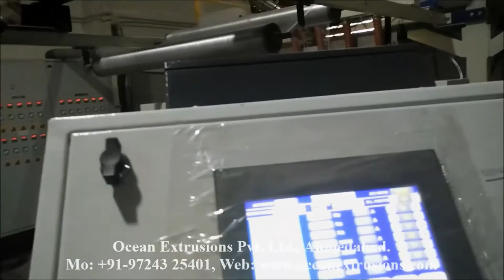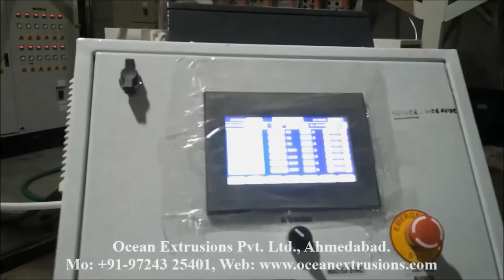Stretch Film Making Machine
Stretch Film Making Machine are used for food and textiles packaging, flower wrapping, as photo album page protectors, as coating substrates in extrusion coating processes or laminated to other materials in the formation of more complex films, among others. Typically, the cast film process involves the use of coextrusion, which is a simultaneous extrusion of two or more materials from a single die to form a multi-layered film.Stretch Film Making Machine This is because in many cases the final application of the plastic film demands a performance that cannot be achieved if the film is composed of only one material. For example, in many instances food packaging applications require the use of films with oxygen barrier capabilities. To meet the requirement a high oxygen barrier material like EVOH is combined with polyolefin materials in a multi-layered structure.Stretch Film Making Machine Coextruded films typically contain up to seven layers; however, the use of more layers is becoming more common. The number of layers, their position in the coextrudate and their individual thickness are all variables that change depending on the particular application of the film.